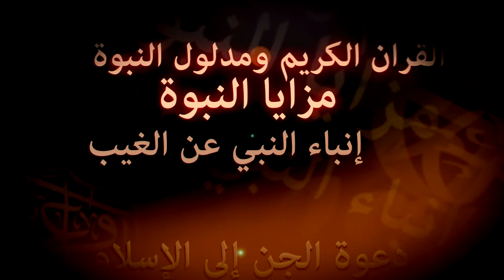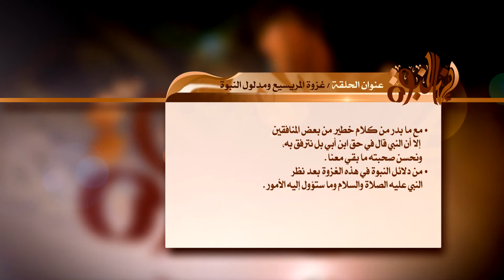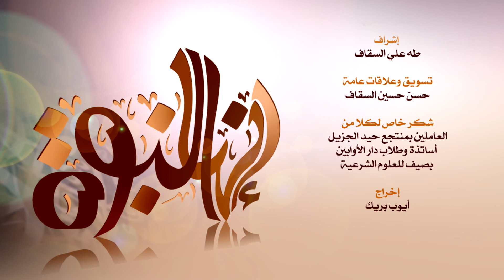إنها النبوة - الحلقة الثانية والعشرون - غزوة المريسيع ومدلول النبوة